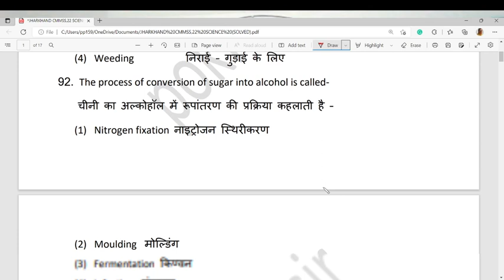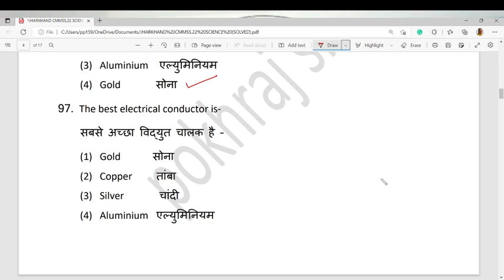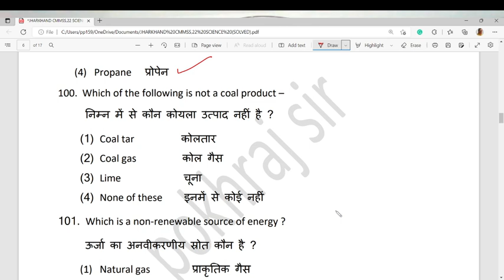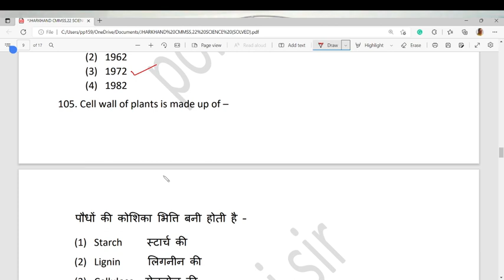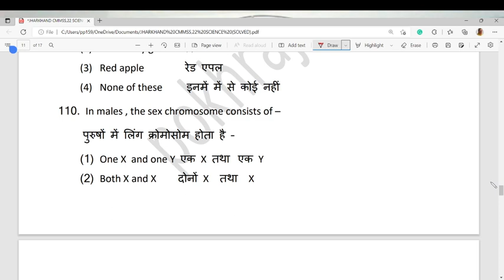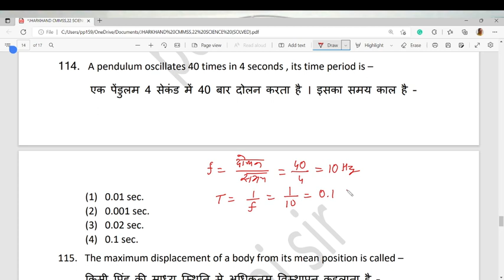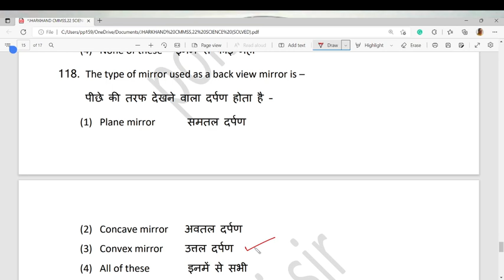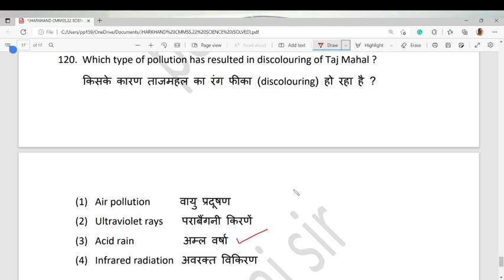JHARKHAND CMMSS,2022 (मुख्यमंत्री मेधा छात्रवृति ) - SCIENCE (SOLVED) WITH FULL EXPLAINATION